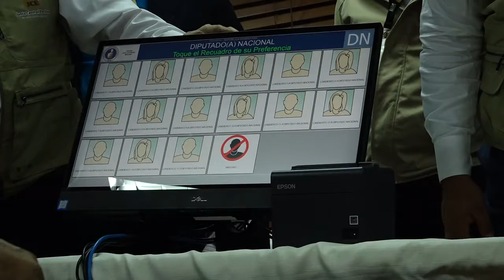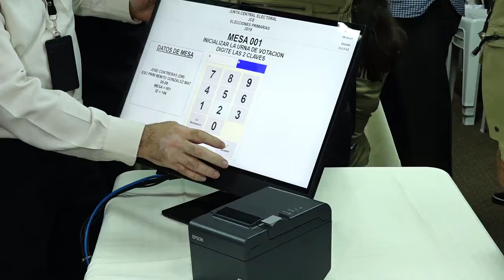AVANZA LEY ELECTORAL POR JONAN GONZALEZ - PROCESO 03 02 2019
¿Quién será el ganador? o ¿cuáles serán lo candidatos en los próximos comicios?, no se sabe, pero lo que si esta marcado interés de los actores y los organizadores del proceso electoral en tener todo bien amarrado para una contienda que hasta el momento no se esclarece.
Por ejemplo aunque no se sabe si el presidente Danilo Medina se va a repostular se puede deducir que le interesa que se realice en el 2020 un proceso electoral con nuevas leyes.